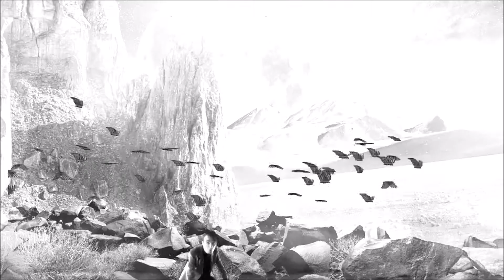LUISENZALTRO - STRANO - (official video)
STRANO (from DEGRADORABILE album 2018)

music, lyrics: Alessio Luisenzaltro Luise
synth, piano, voice, drums,bass,guitar, arrangement, production: Luisenzaltro

Released at Condizione Studio (MB)
Produced and licensed by Luisenzaltro/ LeStonature Lab
All tracks, arrangements, music and lyrics by Alessio Luisenzaltro Luise